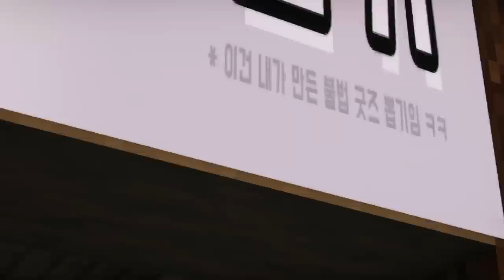최애의 아이돌 복불복을 해요~ 어떤 굿즈가 나올까? "돌려~돌려~ 돌림판!" 한판당 만원!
최애의 아이돌 복불복!